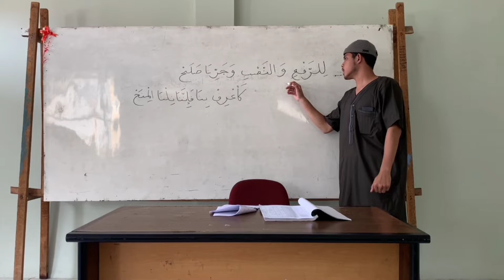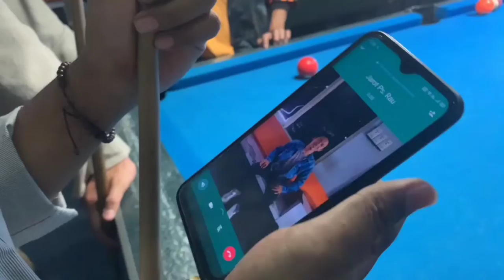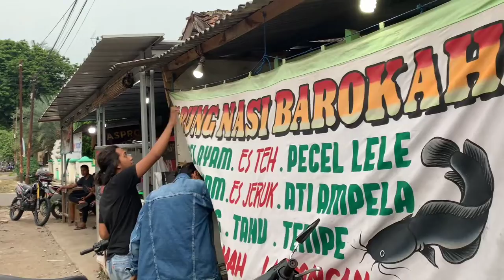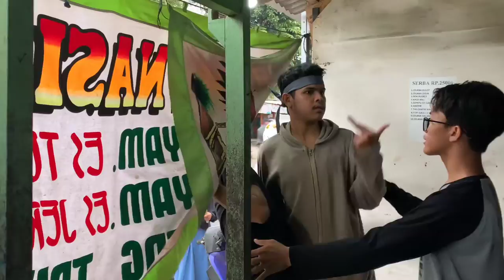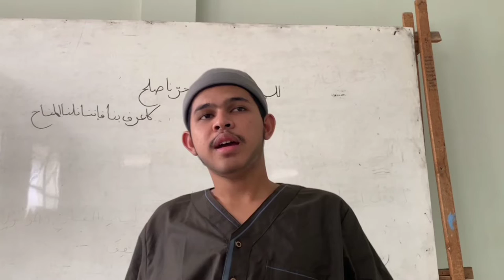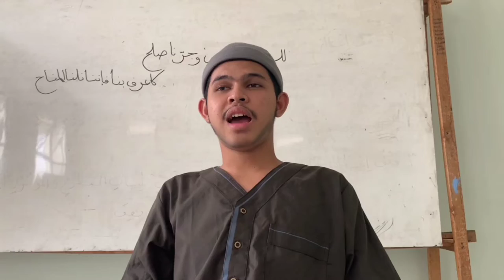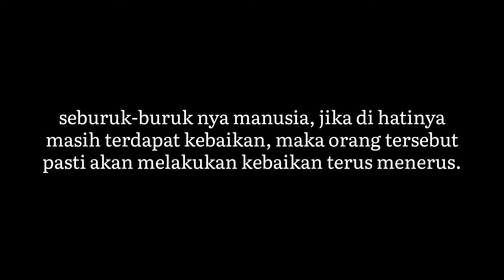Sang Beliau - Film Pendek Santri (Short Movie)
Film Pendek karya dari Daar Itibat 1 Ponpes At Thahiriyah Kaloran Serang Banten.
Cerita ini hanyalah fiktif belaka, jika ada kesamaan ataupun kekurangan dalam edit vidio atau take vidio mohon maaf dan dimaklum karna kita tidak memakai peralatan kamera yg mendukung, hanya memakai satu kamera HP, dan hanya sebatas untuk mengikuti perlombaan atau Musabaqoh Film Pendek yg diselenggarakan dipondok kami. :)

Singkat Cerita : (memakai alur mundur)
"Film ini menceritakan tentang kisah sang belau yang dulunya mempunyai masalalu yang buruk. lalu ketika semuanya menjadi kacau, beliau datang kepada salah satu pengurus pondok yang bernama Abah Mughni, dan abah mughni lah orang pertama yang membuat beliau tobat setelah beliau melakukan kejahatan yang membuatnya rasa ketakutan. dan beberapa tahun kemudian beliau menjadi seorang pengajar dipondok."

Setiap orang pasti mempunyai masalalu ntah itu baik atau buruk, yang terpenting bagaimana kita ingin menjadi orang yg lebih baik dari masalalu itu. dan kita tidak pernah tau takdir allah itu seperti apa, yang terpenting bagaimana kita selalu berusaha menjadi manusia yang baik dan meninggalkan sesuatu yang buruk didalam diri kita dengan adanya rasa keinginan dihati kita.
Music dalam vidio :
~ Preman pensiun
~ Good save the queen
~ Positive folk guitar